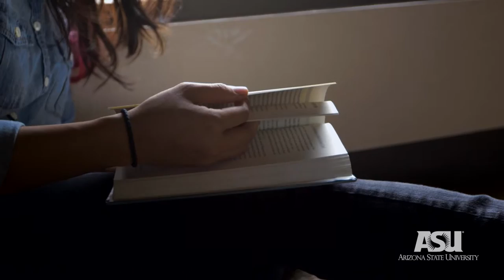A New American University: Designed for Discovery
What kind of world do we want to live in, and how do we create it? As a New American University, ASU is designed to empower discovery and innovation that has a profound impact on our community and our world. In this video, ASU scientists, scholars and entrepreneurs share the significance of research and innovation in our knowledge enterprise.